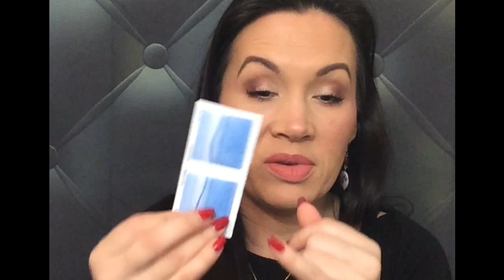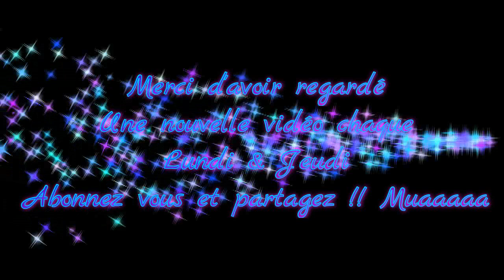Revue sur le Vernis Semi Permanent Peggy Sage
Coucou les Beautés aujourd'hui je partage avec vous mon expérience du vernis semi-permanent.

PassionMakeupfr

PassionMakeupfr